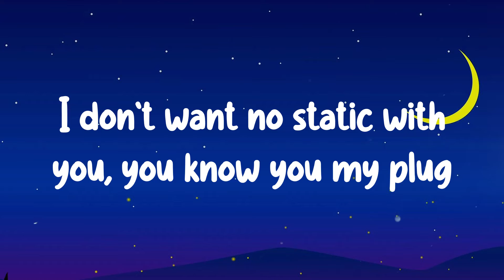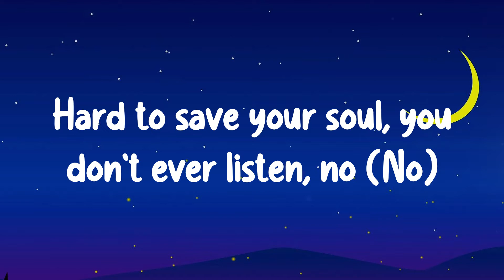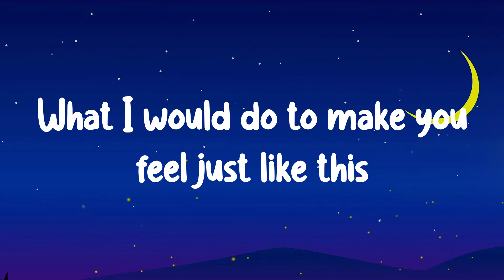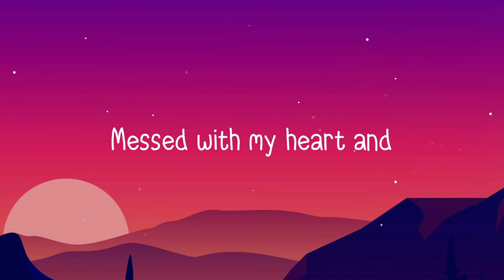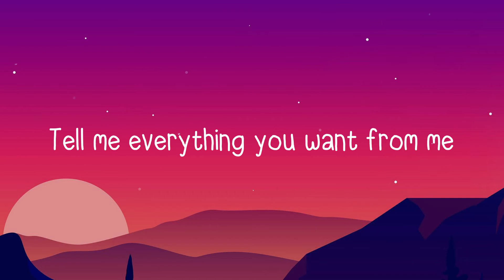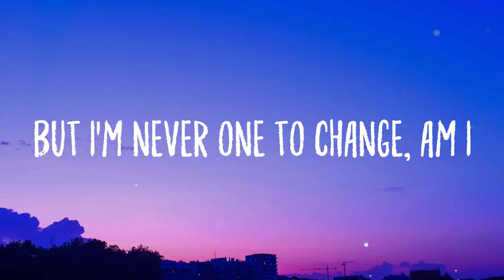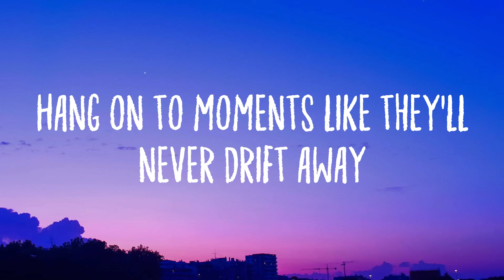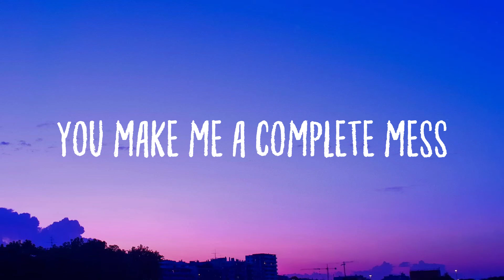I Hate U - SZA (Lyric Video) 🎶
I Hate U - SZA (Lyric Video) 🎶  I Hate U - SZA (Lyric Video) 🎶